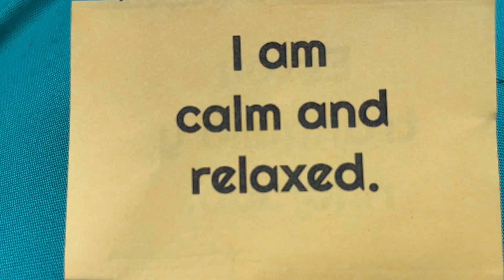DONT GIVE UP 💪 STAY CALM ☺️